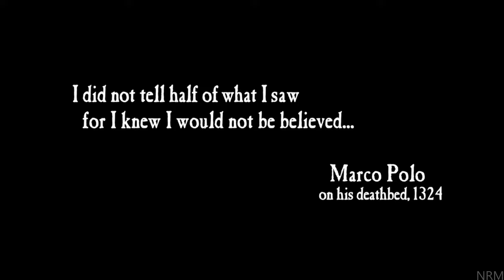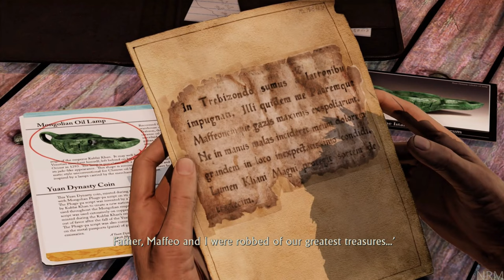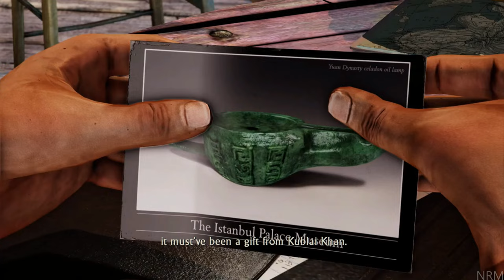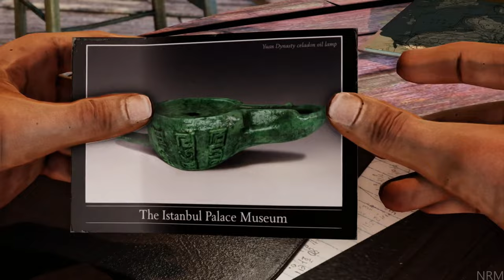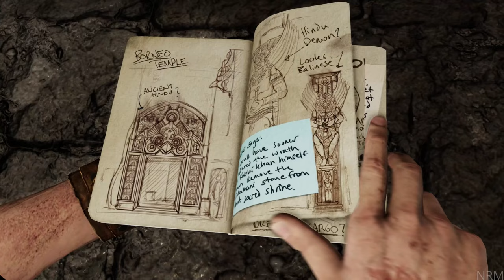Uncharted 2 Remastered Full Game Walkthrough - No Commentary (PS5 4K 60FPS)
Uncharted 2 Walkthrough Guide Played On PS5 including all Side quests and Main Storyline.

Uncharted 2 is a 2009 action-adventure game developed by Naughty Dog and published by Sony Computer Entertainment. Explorer Nathan Drake (Nolan North) is approached by his former associate Harry Flynn (Steve Valentine) and Flynn's girlfriend Chloe Frazer (Claudia Black) to help steal a Mongolian oil lamp connected to Marco Polo's doomed 1292 voyage from China. The group plans to cheat Flynn's client and take Polo's treasure for themselves. Unbeknownst to Flynn, Chloe convinces Nate, her ex-lover, to leave with her once they get their shares.